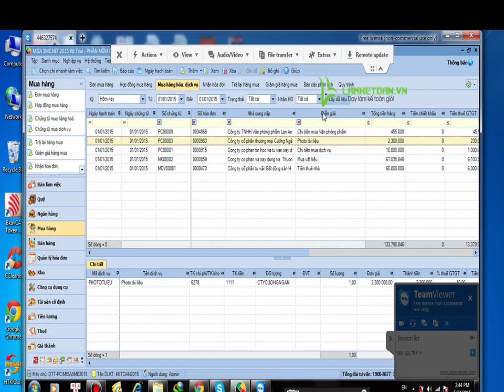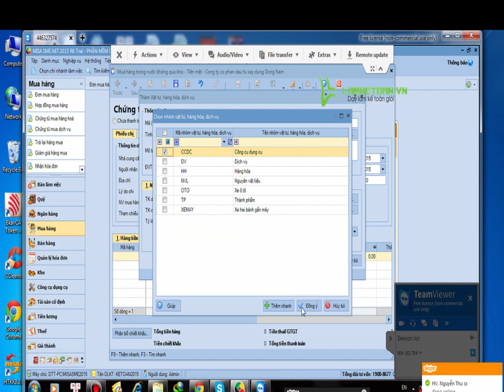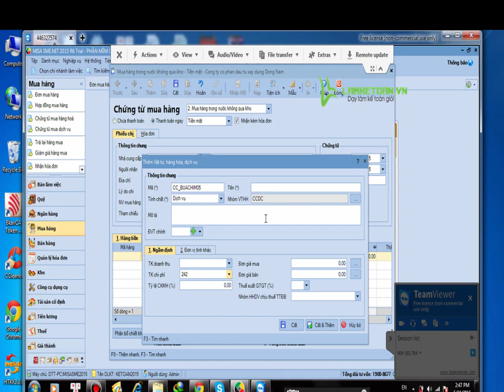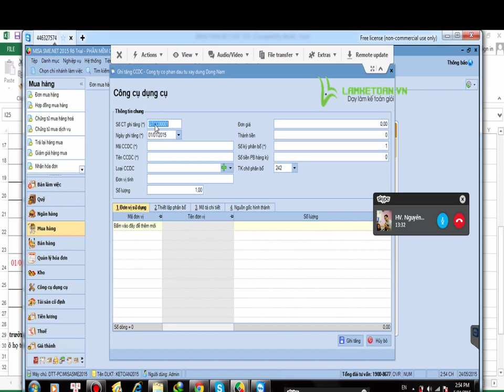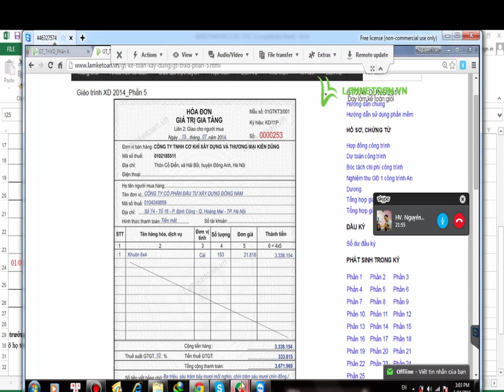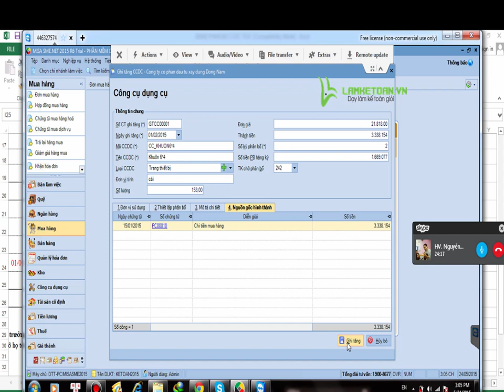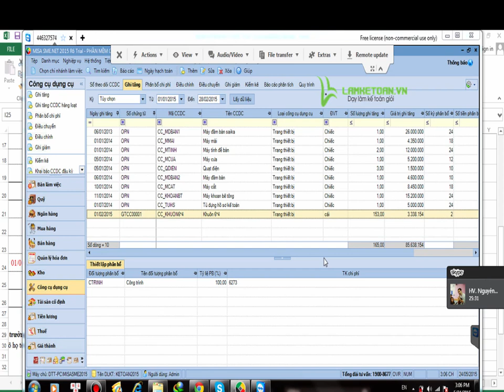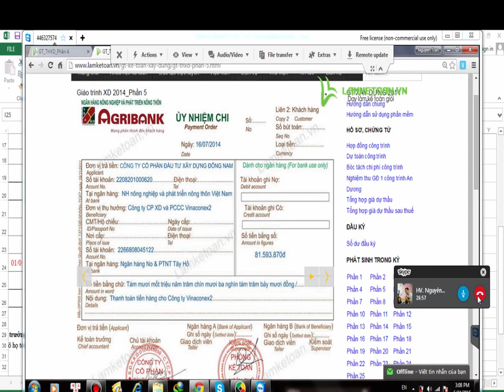Hướng dẫn phân bổ công cụ dụng cụ trên misa cho kế toán viên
Hướng dẫn phân bổ công cụ dụng cụ trên misa cho kế toán viên, CCDC trong công ty xây dựng được phân bổ hàng tháng và tập hợp chi phí phân bổ cho từng công trình. Vậy cách phân bổ cụ thể như thế nào?

- Hoàn tiền: 100% nếu không hài lòng.
- Thời gian học: Vô cùng linh hoạt từ 8h30 - 23h00.
- Số buổi học: Không giới hạn.
- Giáo trình động: Cập nhật liên tục trên website.
- Chứng từ sống: Thật 100%.
- Giáo viên: 100% kinh nghiệm trên 3 năm.
- Hỗ trợ miễn phí: trọn đời.

1. Danh sách các khóa học KẾ TOÁN DOANH NGHIỆP

2. Danh sách các khóa học KẾ TOÁN HÀNH CHÍNH SỰ NGHIỆP

3. Danh sách các khóa học LÝ THUYẾT KẾ TOÁN

4. Danh sách các khóa học KẾ TOÁN QUẢN TRỊ